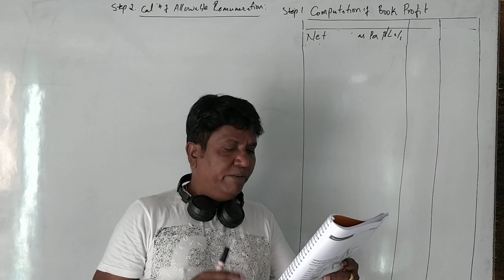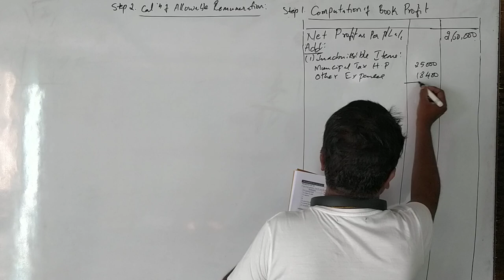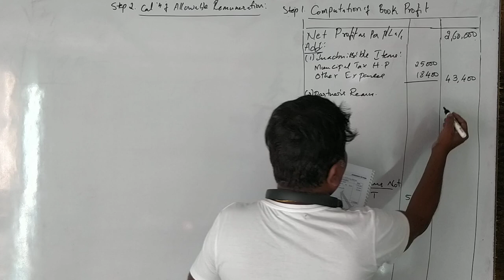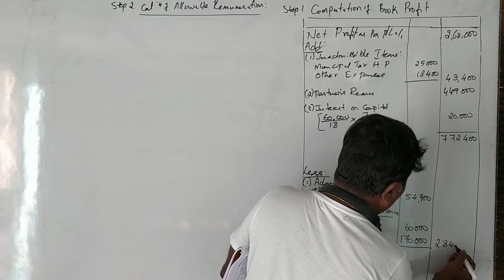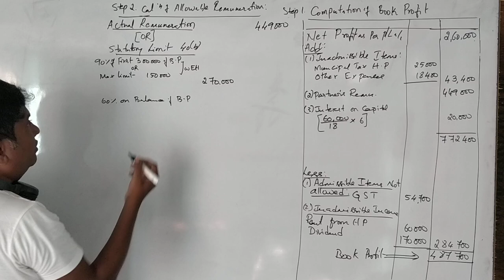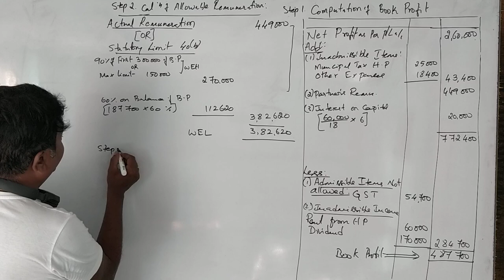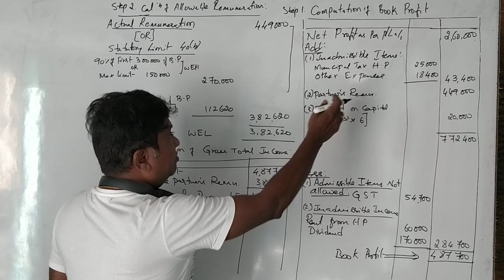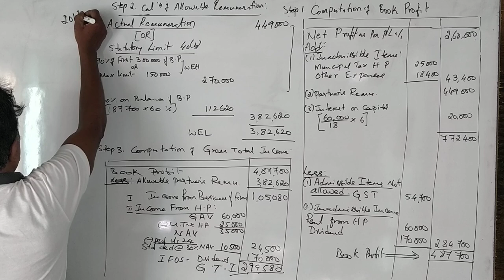Assessment of Firm (Kannada Version) 2018 (1) Question Paper for 14 Marks